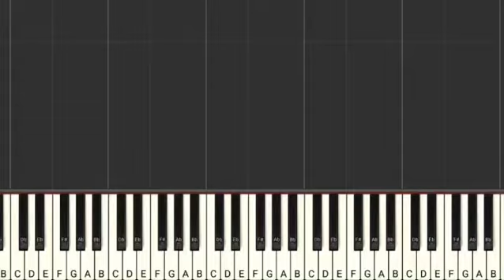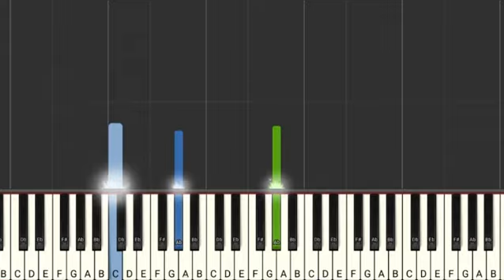Rex Orange County - Keep It Up | piano tutorial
Song by Rex Orange County

Piano tutorial by Ellen Wowor

Lyrics:
Every time I open my mouth
I have regrets in my mind every time
And no one seems to figure me out
I guess it's stress
It's making me feel so depressed
Most my life, I've felt so tired
But every now and then when I try, I say
Keep it up and go on
You're only holding out for what you want
You no longer owe the strangers
It's enough, it's enough
Yeah, you're only holding out for what you want
I know that it's so frustrating
It's enough, keep it up
Now I'm here, and I wish that I wasn't
I'm in a place in front of a dozen people I've never met
And I don't know if this is correct
I guess I'm blessed
I never give myself respect
Most my life, I'm asking why
But anytime I give it a try, I say
Yeah, it's enough
I've really had enough
Paid the price, I'm done, no
But it's enough, keep it up
Keep it up, keep it up
Ah, ah-ah-ah-ah-ah
No, no, mm-mm

Please DO NOT use my audio and post to other music platforms or music stores, such as Spotify, Youtube Music, iTunes, Apple Music, Soundcloud, and others.